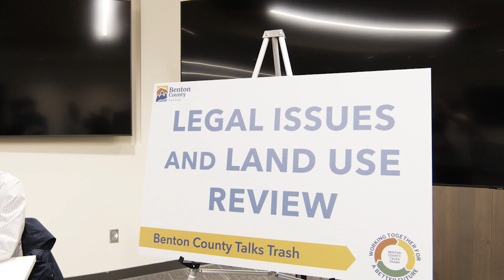Solid Waste Process Workgroup talks trash at community open house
The Benton County “Talks Trash” Solid Waste Process Workgroup hosted a community open house, April 4 at the Kalapuya Building in Corvallis.

Some of the community members who have volunteered thousands of hours working with County staff and key stakeholders to provide recommendations about the future of sustainable materials management, solid waste, and disposal in Benton County supported the event.